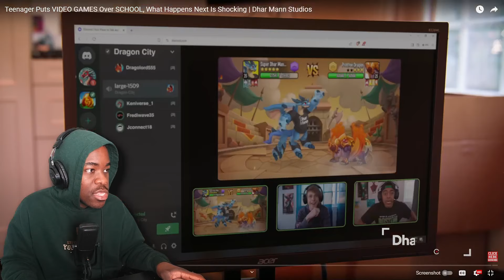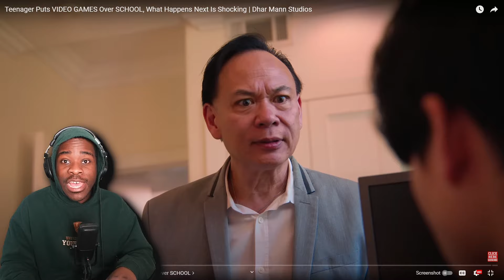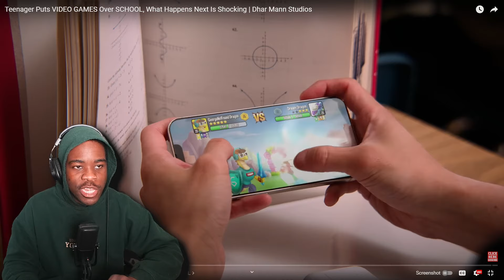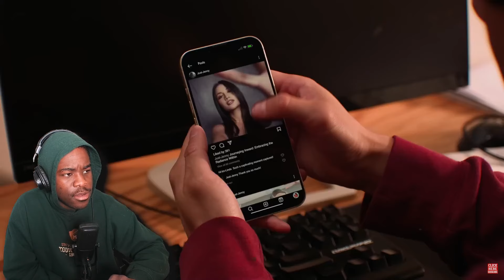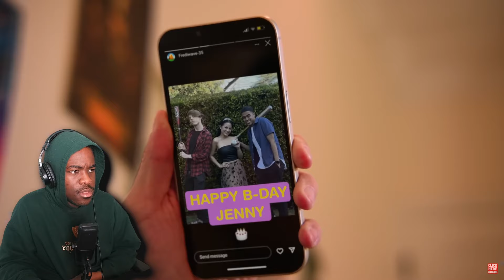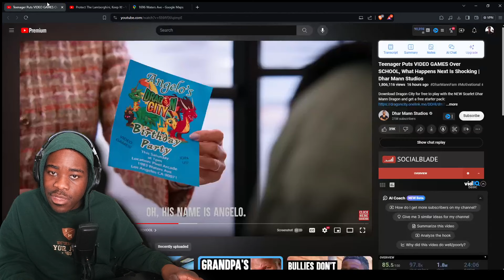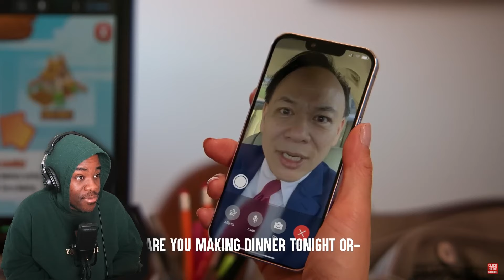Dhar Man Teenager Puts VIDEO GAMES Over SCHOOL Reaction